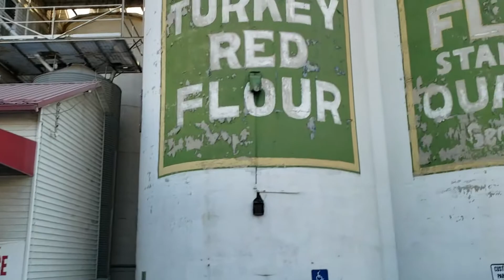Lehi Roller Mills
Built in 1906 by George G Robinson, the mill at Lehi Roller Mills is an iconic part of Lehi, Utah's history and is also well known for being one of the filming locations for the movie Footloose.